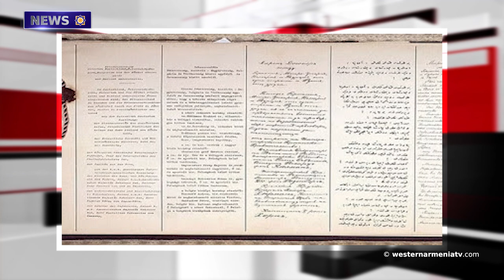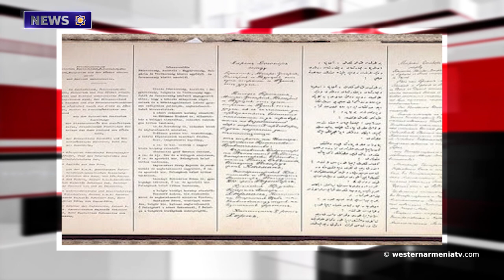Western Armenia and UNESCO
1. New Year 2022 wishes of the President of Western Armenia.
2. SOHRAM-CASRA Christmas Celebration.
3. God Anahit Temple in the village of Eriza, Ekegyats County (Erznka).
4. Western Armenia and UNESCO.
5. The forgotten Armenian hero who gave up his high position to protect the Motherland.
6. Armenian dates  and the beginning of the calendar.
7. Brest Peace and the Armenian community of Nakhichevan-Don.